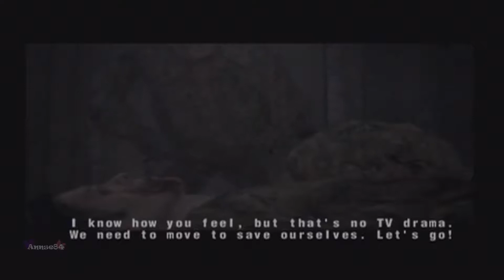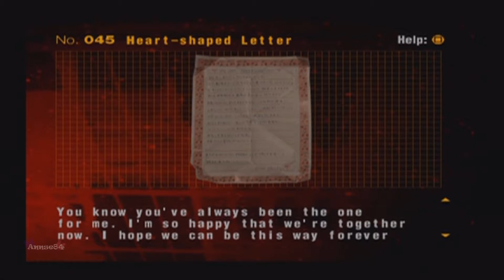Forbidden Siren 2 (PS2) Part 05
Yorito Nagai 02:00 Mission 1
Yorito Nagai -01:00 Mission 2
Takeaki Misawa 04:00 Mission 1
Yorito Nagai 02:00 Mission 2